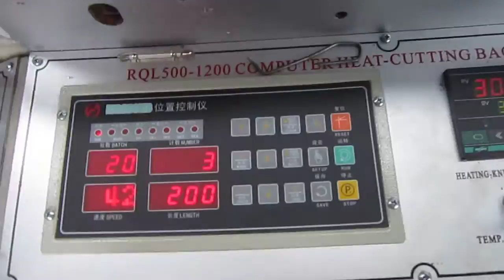RQL600-1000 Computer heat-cutting bag making machine